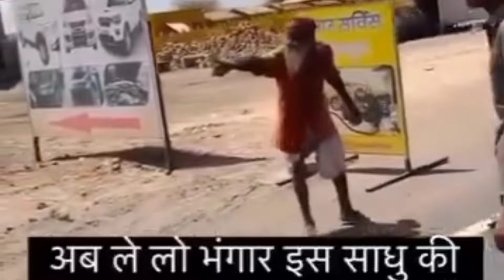इन 10 वीडियो से तंग आकर भंगार वाले बाबा ने की खुदकुशी / Bhangar wale baba ne ki suicide Viral Videos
Bhangar wale baba viral video
bhangar wale baba ke 10 videos jinse tang aakr baba ne ki khudkushi
भंगार वाले बाबा के वायरल विडियोज
इन विडियोज से तंग आकर बाबा ने की खुदकुशी